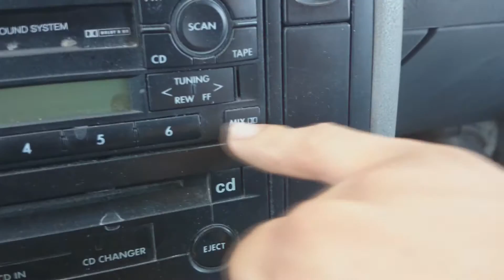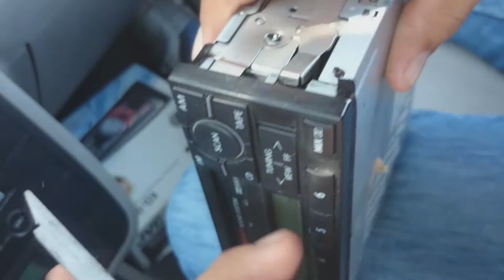Quitar, Sacar... Puro Estereo Original (Rayas A Los Lados) / JMK